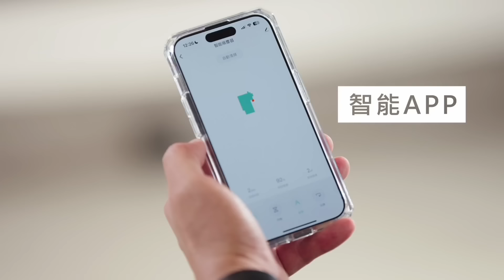全台得天獨厚的交通要塞❤️台中高鐵站前兩房開這價大家覺得？.......台中房地產 北屯 西屯 南屯 北屯 烏日 太平 台中港參考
晚上睡不好的朋友看過來✨舒眠博士這次推出這款醫療級石墨烯枕，實測兩週有感😍如果跟我一樣有睡眠問題，趕快來一顆吧！
優惠價見第一則留言，數量有限先搶再說...

住家廚餘超難處理？老公寓沒有廚餘回收區？還好有THOMSON智慧型廚餘處理機😍解決了好多人多年的困擾✨
智慧型廚餘處理機優惠7990元👇

出國還好有這個旅遊翻譯神器😍原廠硬是提供比蝦皮還便宜的價格😍感謝原廠提供特別優惠價，有外籍看護也很適合唷👇